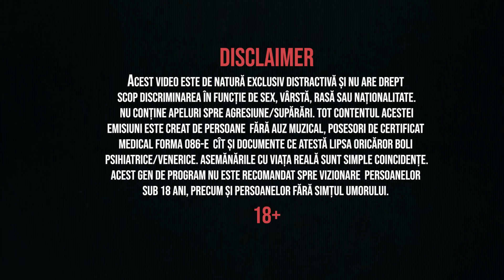AICI CÂNTECE NU-S #2 // Emilian Crețu X Gabriel Nebunu